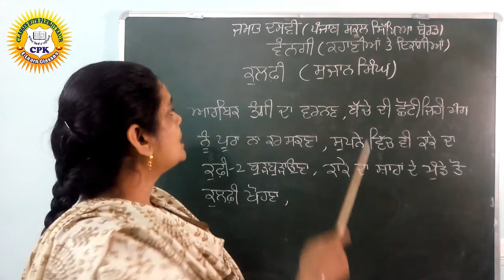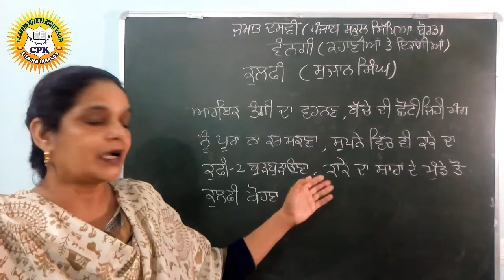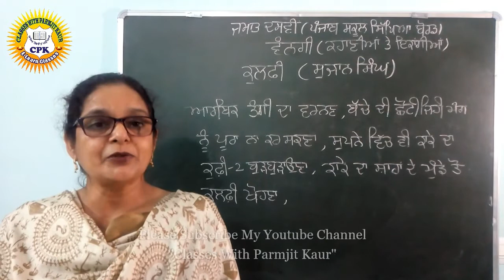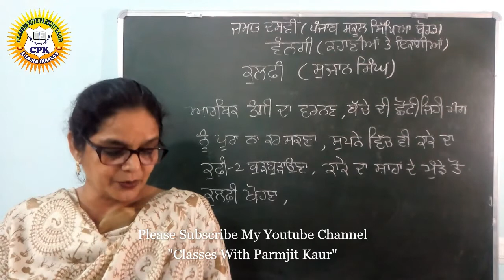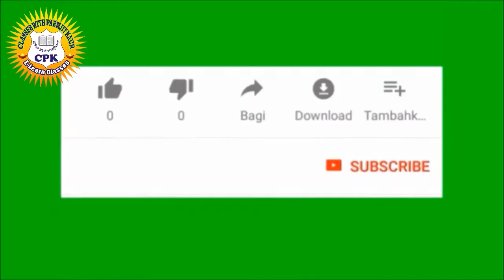Class 10 / Vangi Textbook / Kulfi Class 10 / Kulfi Sujan Singh / PSEB Vangi Class 10 Kulfi